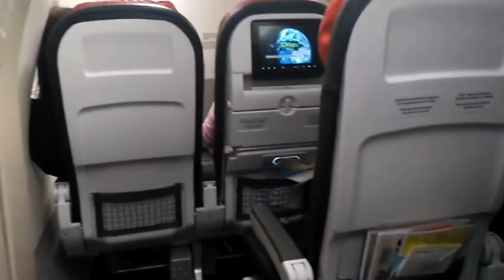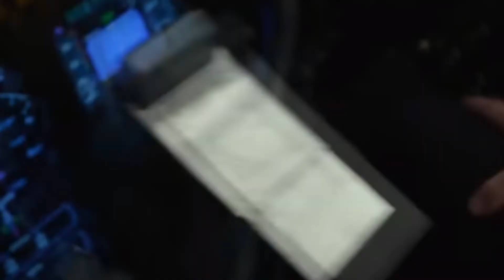18 ВЕСЕЛЫХ СЕКРЕТОВ О ПОЛЕТЕ В САМОЛЕТЕ. КАК ЛЕТЕТЬ НА САМОЛЕТЕ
18 ВЕСЕЛЫХ СЕКРЕТОВ О ПОЛЕТЕ В САМОЛЕТЕ. КАК ЛЕТЕТЬ НА САМОЛЕТЕ.

Вот несколько важных правил и секретов, которые помогут тебе долететь целым, невредимым и отдохнувшим.

Забавные факты о полетах и самолетах.
Первый полет на самолете, как и что нужно делать.

Каждый день на канале БИГУДИ новое видео с интересными фактами, загадками, невероятными историями и лайфхаками.
В комментариях оставляйте пожелания по темам - видео, о которых вы хотели бы увидеть!